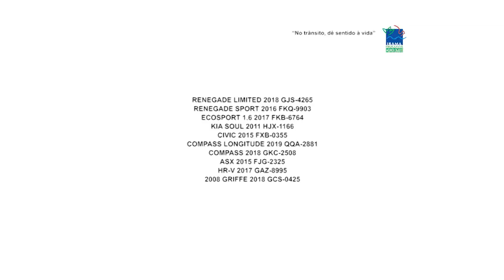GAZETA MOTORS - JEEP DAHRUJ ARICANDUVA - VÍDEO 1